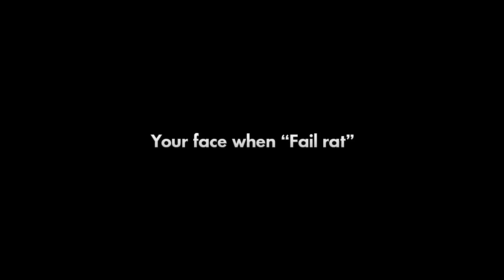Epic Hearthstone Plays #143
Music
1] Peter Sandberg – (ES) Moments of Happiness 3
 Marc Torch – (ES) City Of Angels 4
2] Jon Bjцrk – (ES) Calm Before The Storm 3
 Gunnar Johnsйn – (ES) Klezmer Feeling 2
3] Gunnar Johnsйn – (ES) Speakeasy 2
4] Hеkan Eriksson – (ES) Klezmer Slapstick 2
5] Julie Fowlis - Touch The Sky (Brave OST)
6] Hеkan Eriksson – (ES) March Of The Ducks 20
7] Victor Ohlsson – (ES) Heavy Industrial Anger 5
8] Hеkan Eriksson – (ES) Pirates Of The North Pole
9] Magnus Ringblom – (ES) A Serial Mind
10] Martin Gauffin – (ES) Maple Syrup 1